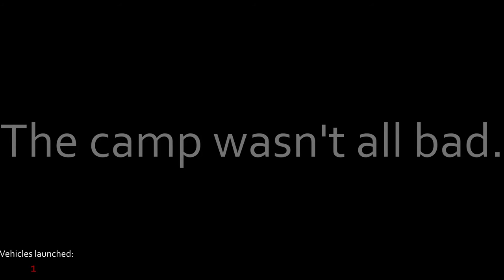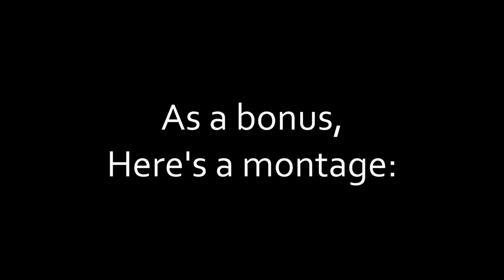Comitting War Crimes ... again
Does anyone know the definition of "EXCESSIVE FUCKING FORCE"
-Cpt. "Level the Mosque" Jet

Music for montage:
Red Rock for Mother Russia, Tim Wynn